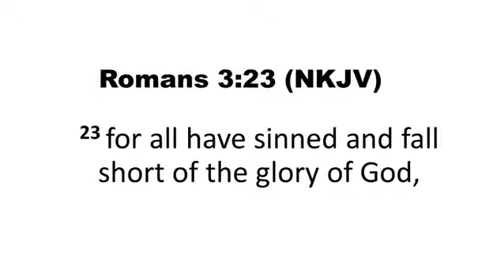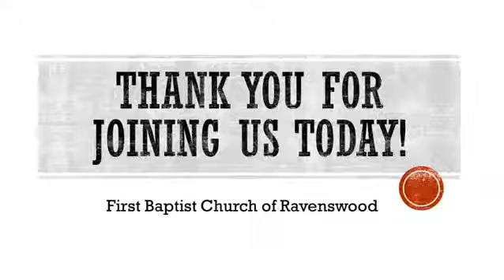Worship: "Waiting on God" Advent Week 1 - Nov. 29, 2020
Join Pastor Toby Wagoner and First Baptist Church of Ravenswood as they enter week one of Advent with the message "Waiting on God."  Enjoy a special reading in the service by the Lyons family who lights the week one advent candle.  Today's message will encourage you as you wait on God to move in your circumstances.  It's easier to wait on God, when we know he is  working behind the scenes on our behalf in our situation.  See how waiting on God, fits into the sermon this week.  Are you a good "waiter," the Pastor asks.  We can do better.  Romans 3:23  reminds us that we have all sinned and fall short of the Glory of God.  Thank God for Jesus who came to restore us in our relationship with God.  Watch and be blessed.